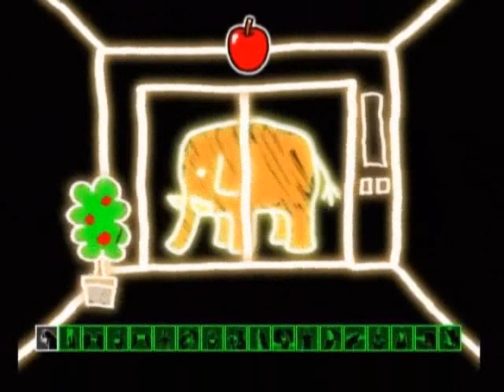おどるメイドインワリオ スリリング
おどるメイドインワリオのスリリングをプレイ。
1ミスでゲームオーバー＆最初からLv3なのでかなり難しいです。
スピードが上がらないのが唯一の救いです。